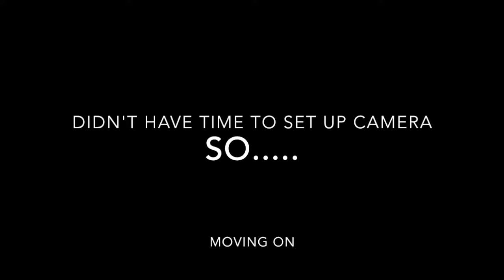The D.J. Chronicles: My Speaker Blew, But I Made It Through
This is "The DJ Chronicles". I would like to thank everyone for tuning in and taking a ride through my foolishness, lol. This is a behind the scenes look of what I go through as a DJ. A lot goes in to what a DJ actually does besides playing music. So I want to take the time out to share with you what a DJ goes through to make sure the event goes as planned. This is the first of many episodes to come!